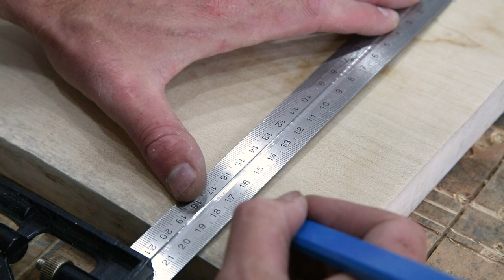How to build a copper pipe side table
Build the perfect finishing touch side table for you home by following these easy steps! This copper pipe side table is right on trend and will look great in any home.

Silverline Tools How To videos are for reference purposes only. Undertaking these projects is entirely at your own risk.
Read safety instructions before operating any power tools and always wear appropriate protection.